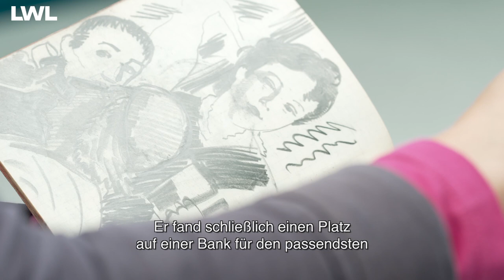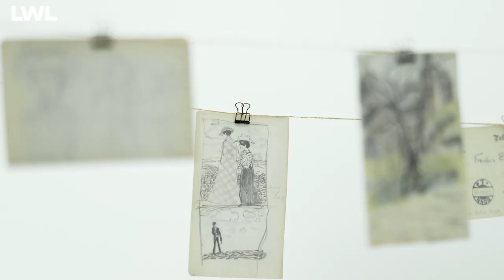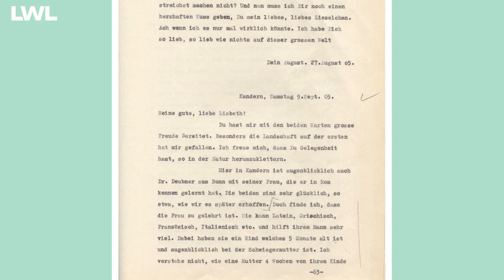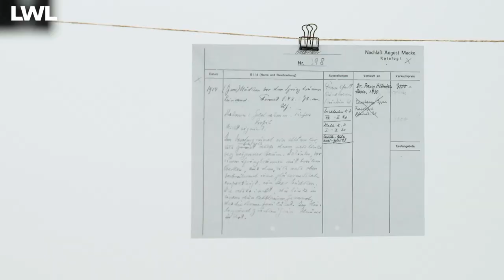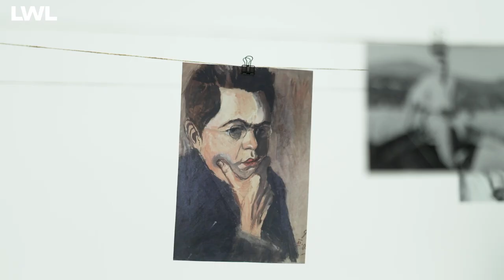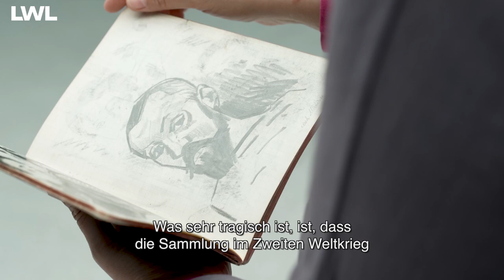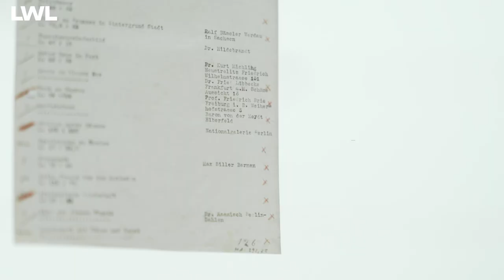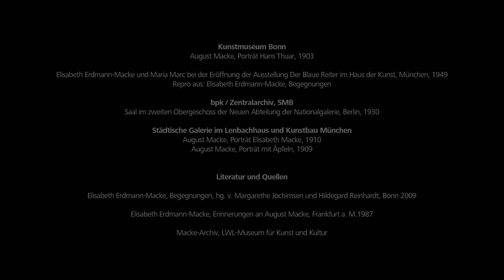Elisabeth Macke - Ihr Einfluss und Wirken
Elisabeth Erdmann-Macke kümmerte sich ihr Leben lang unermüdlich um das Schaffen ihres ersten Mannes August Macke. Schon kurz nach Mackes Tod als Soldat im Ersten Weltkrieg beginnt sie 1915, ihre Erinnerungen an ihn festzuhalten, seine künstlerischen Gedanken aufs Papier zu bringen und seine Werke in einem ersten Verzeichnis zu erfassen. Sie führt von Anfang an Buch über alle Werke, die verkauft oder verschenkt werden und bemühte sich nach seinem Tod weiterhin um Verkäufe seiner Werke. Ihr strategisches Wirken ist Grundlage für das Fortleben der Kunst des expressionistischen Künstlers.